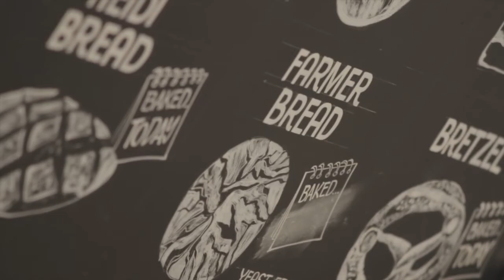Christian Bauer - Otto's Baker